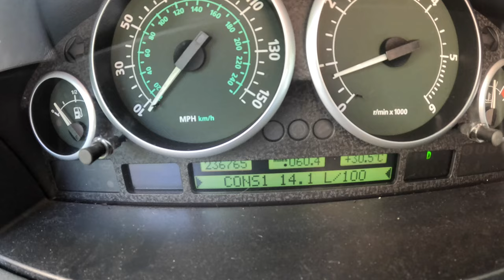2004 Land Rover Range Rover III [2.9 TD 24V 177hp] |0-100| POV Test Drive #2100 Joe Black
👉  Car: Land Rover Range Rover III 2.9 TD 24V 177hp Exterior & Interior 2004 L322

0:00 Intro
0:09 Walk-around and interior
1:40 Start
1:50 Bumpy road
2:23 Casual driving
6:15 Highway
7:30 Casual driving
9:32 Acceleration
10:00 Casual driving
12:52 Engine view
13:26 Fuel Consumption

Engine: 2.9L Diesel 6-cylinders
Displacement (cc): 2926
Power: 130 kW/177 hp
Torque: 390 Nm
Transmission: 7-speed automatic 7G-DCT
Traction: AWD (All-Wheel Drive)

Acceleration (0–100 km/h): 13,6 s.
Fuel Consumption Combined in l/100 km by Land Rover: 11,3
Car Mileage 376 000 Kilometrs

Fuel Tank Capacity: 100L
Total Range: 855 km
Weight: 2500 Kg
Cargo Space: 994 Liter
Model: 2004
Date of Production : 2001 – 2012
Place of production: 🇬🇧 Solihull

Driver: Joe Black
Video: GoPro Hero 12 Black
Edit: MacBook Pro / Final cut Pro X